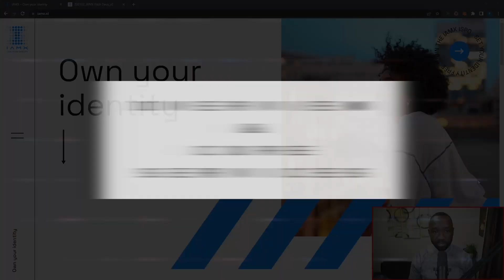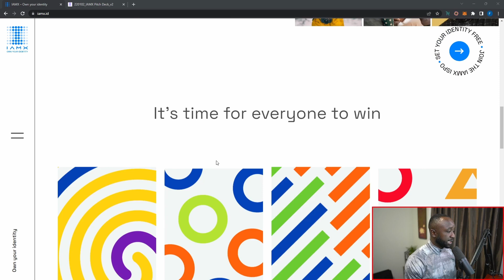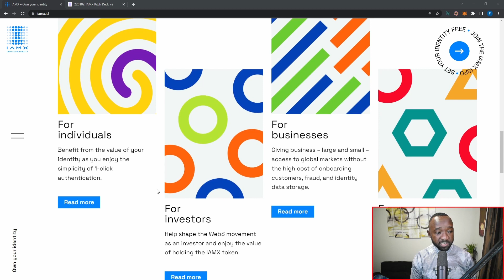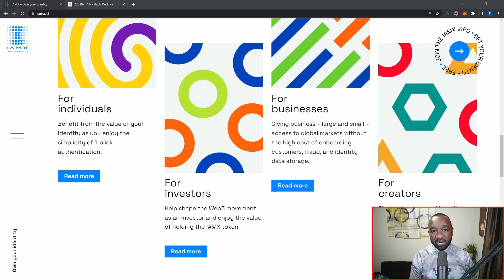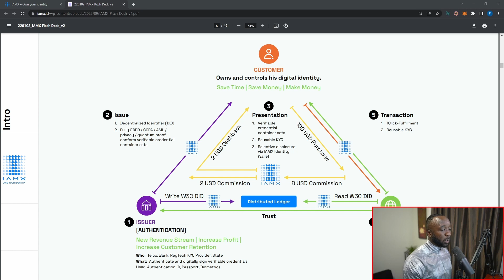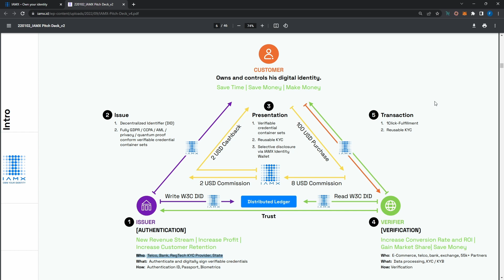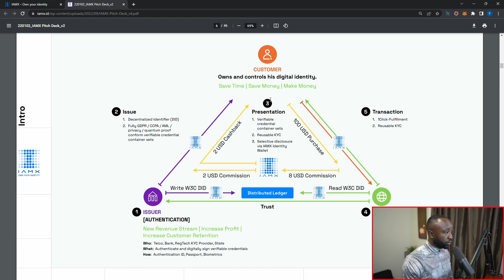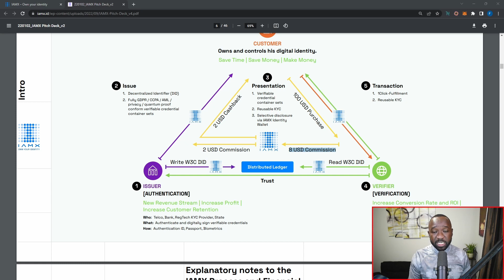IAMX - FIXING Digital Identities With Cardano & Blockchain!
The era of your identity serving as the product, controlled and capitalized by corporates is coming to an end. It is time for you to take ownership of your identity. IAMX, is the first Self-Sovereign Identity (SSI) solution provider to incentivize consumer activity and comply with the strictest security standards. IAMX is your next-generation passport!